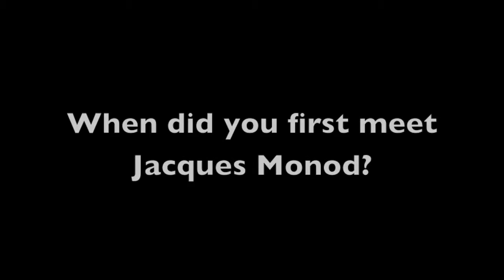Jean-Pierre Changeux discusses Jacques Monod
Honorary Professor at the Institute Pasteur and Collège de France, Jean-Pierre Changeux, discusses his education and work with Jacques Monod.